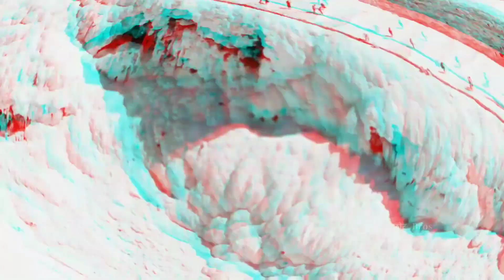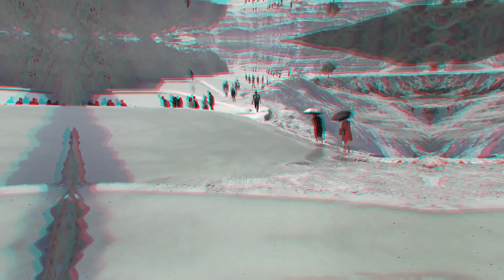10 ऐसी जगह जिन पर कोई विश्वास नहीं करता.